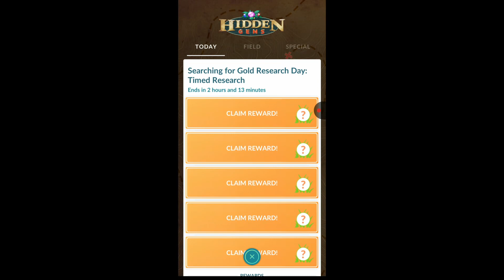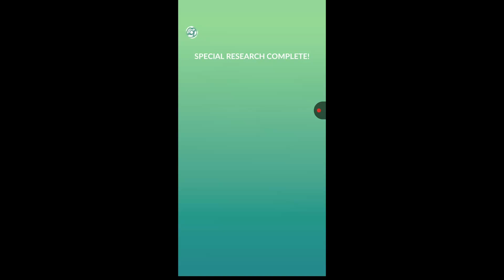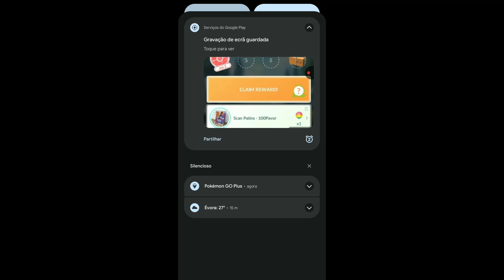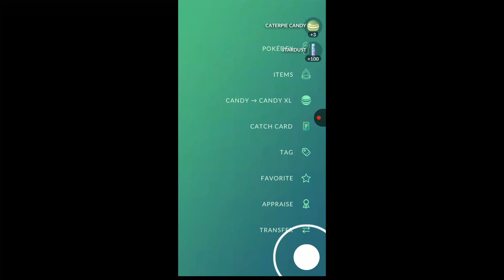Speedrunning Searching For Gold: A Research Day Event in Pokémon Go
Hey Everyone

Hey there! In this YouTube Short, I'm excited to share with you the speedrunning the quest Searching for gold, the best shiny boosted event.

In this video, I did all the tasks and now i will show to you all the rewards. I believe you'll find it [useful/entertaining/inspiring] and I can't wait to hear your thoughts.

And if you have any suggestions for future videos, I'd love to hear them in the comments below.